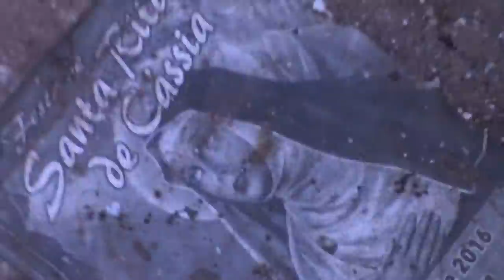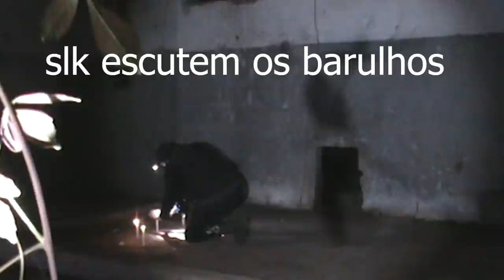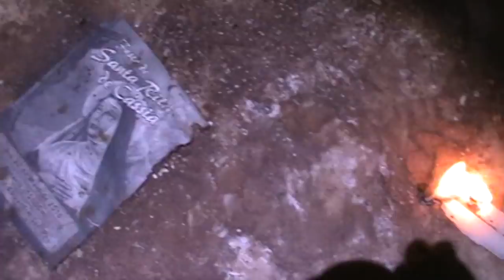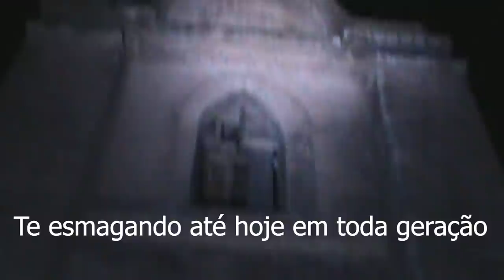Fiz uma comunicação ao sobrenatural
Em uma noite fria ao extremo, baixas temperaturas e uma comunicação de arrepiar, pois este local foi aonde gravei pela minha primeira vez, e as manifestações sobrenaturais foram impressionantes